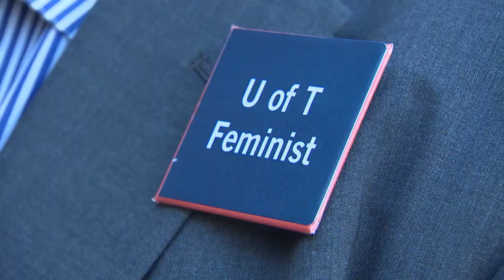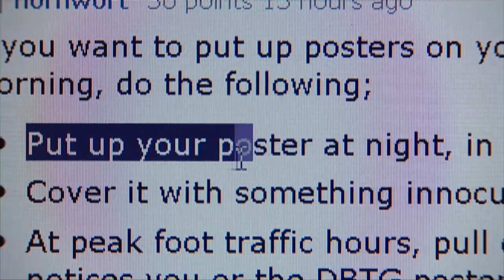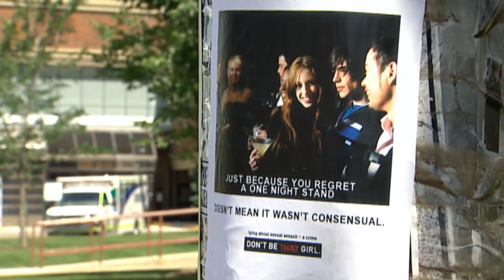Men's Rights Groups | The Sunday Talk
Does the growth of men's groups on campus help me, hurt women, or both?